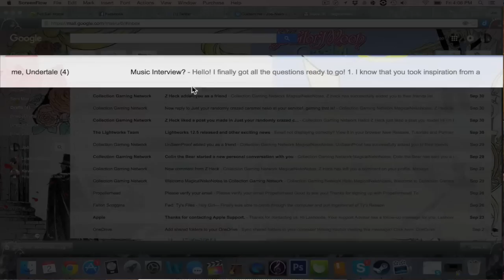A Word from Neko #2: YAY!!! A Music Interview!!! *Update*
Hello everyone! Guess what! I seen that a lot of people enjoyed the music from Undertale. So I asked TobyFox if he would do a interview and he said yes! Until then!

Wanna experiences this game for yourself!?